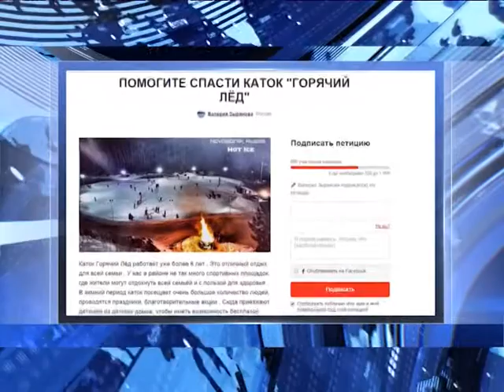закрывают каток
Парковка или каток? Новосибирцы собирают подписи, чтобы сохранить ледовую площадку у Заельцовского парка.